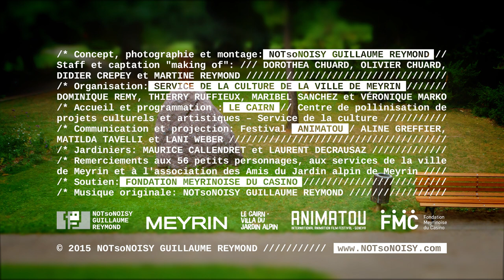Le Peuple Bouture (Jardin alpin - Meyrin)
Découvrez le petit "Peuple Bouture" qui vit dans le Jardin alpin de Meyrin. Une création vidéo de NOTsoNOISY GUILLAUME REYMOND pour les 10 ans du festival ANIMATOU en collaboration avec le SERVICE DE LA CULTURE DE LA VILLE DE MEYRIN Cette performance artistique a réuni 56 figurant/e/s le 12 septembre 2015 au Jardin alpin de Meyrin.

/* Staff et captation "making of": DOROTHEA CHUARD, OLIVIER CHUARD, DIDIER CREPEY et MARTINE REYMOND
DOMINIQUE REMY, THIERRY RUFFIEUX , MARIBEL SANCHEZ et VÉRONIQUE MARKO
/* Accueil et programmation : LE CAIRN / Centre de pollinisation de  projets culturels et artistiques – Service de la culture
ALINE GREFFIER, MATILDA TAVELLI et LANI WEBER
/* Jardiniers: MAURICE CALLENDRET et LAURENT DECRAUSAZ
/* Remerciements: aux 60 petits personnages, aux services de la ville de Meyrin et à l'association des Amis du Jardin alpin de Meyrin
/* Musique originale: NOTsoNOISY GUILLAUME REYMOND